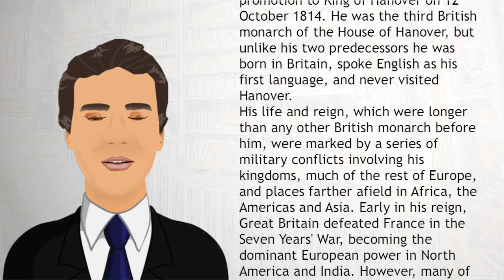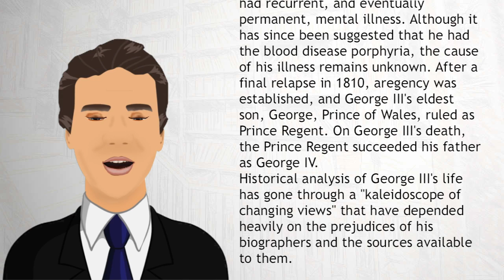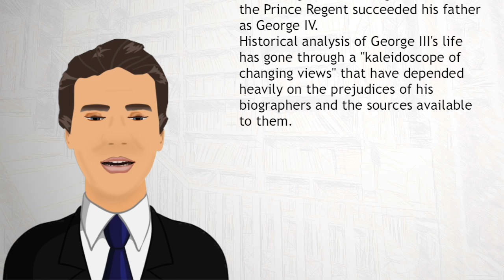George III of the United Kingdom - Wiki Videos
George III (George William Frederick; 4 June 1738 – 29 January 1820) wasKing of Great Britain and Ireland from 25 October 1760 until the union of the two countries on 1 January 1801, after which he was King of the United Kingdom of Great Britain and Ireland until his death. He was concurrently Duke and prince-elector of Brunswick-Lüneburg ("Hanover") in the Holy Roman Empire until his promotion to King of Hanover on 12 October 1814.